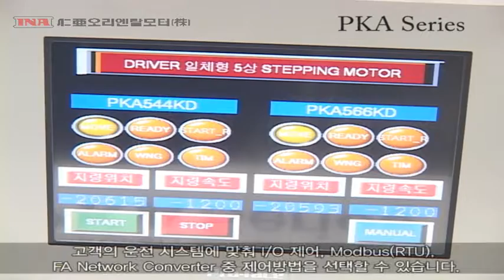[제품특징]Stepping Motor PKA시리즈